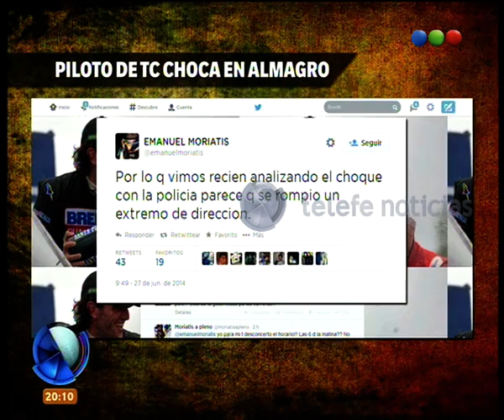El accidente de Moriatis: la palabra del piloto - Telefe Noticias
A través de la red social Twitter, el piloto dio su versión del accidente que protagonizó en Balvanera.